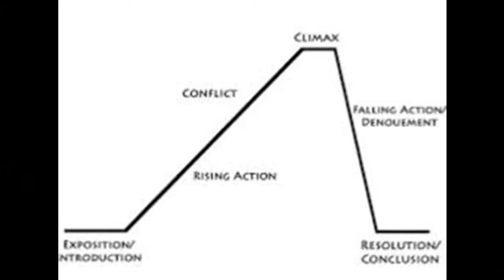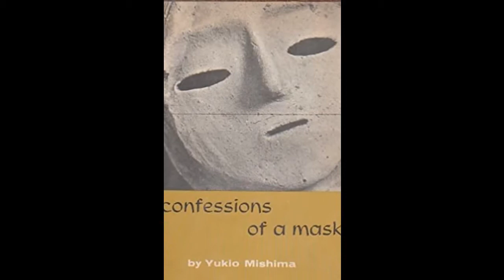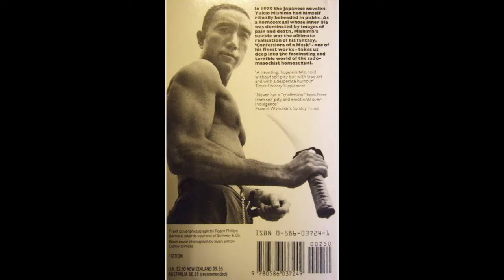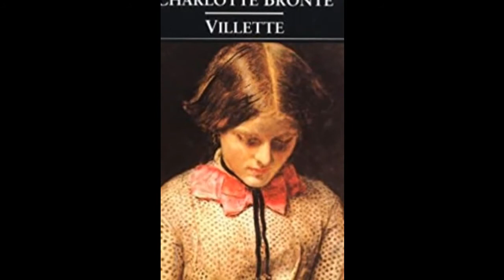Confessions of a Mask - Yukio Mishima ¦ Review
My 2020 review of Confessions of a Mask by Yukio Mishima. A dark tale of the sexual repression and fantasies of a Japanese gay man trying to understand his sexuality.